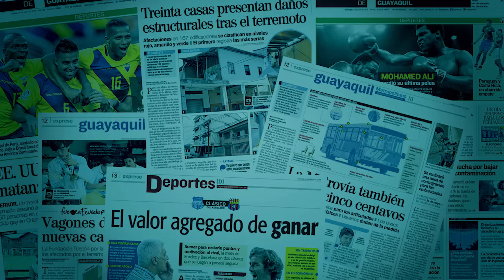Proyecto en Av. Delta